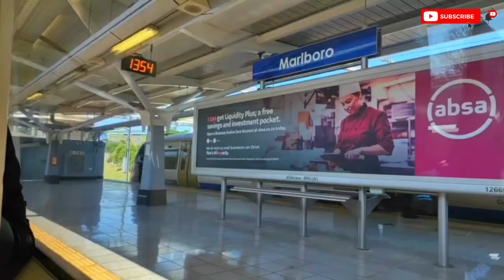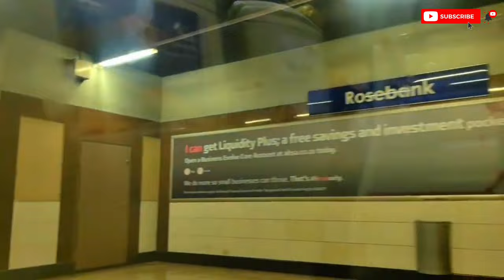EFT ATM LIVE Forex Trading Episode 2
Don’t give up on your forex trading journey just yet! In this video, we dive deep into the power of forex trading as a potential escape route from the traditional job scene. Whether you're a beginner or an experienced trader, this video will motivate you to stay in the game and discover how forex can provide the financial freedom and lifestyle you dream of. Watch now and learn key tips to stay focused, inspired, and successful in your trading journey!
King Mafa explains why 95% of day traders fail: Avoid These Costly Mistakes!
In this video, we dive deep into the most common reasons why most traders lose money and how you can avoid the same pitfalls.

✅ Welcome to EFT ATM | Success Genius TV [NPC]
In this Channel, we bring you the best of Travel, Sports, Lifestyle, Music, Documentaries, and teach the essence of Trading the Financial Market (Forex) with in-depth financial education on the foreign exchange market (FX), as well as help users navigate their trading path with our upcoming book EFT ATM Forex Trading PRO.

What We Offer:
• EFT ATM Forex Trading Education
• EFT ATM Foreign Exchange Market Economics
• EFT ATM Financial Market Trading Course
• EFT ATM LIVE Vlog
From exploring the basic fundamentals of the FX Market, to diving into the dynamics of trading the financial markets, join us as we explore EFTATM LIVE!

We appreciate your support and hope you enjoy our content!